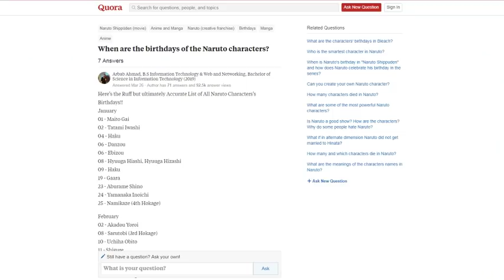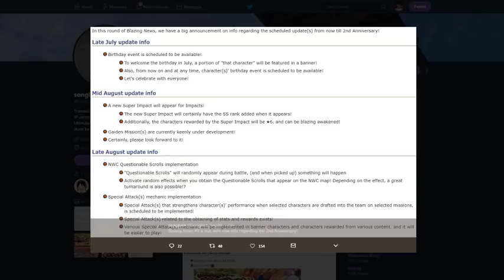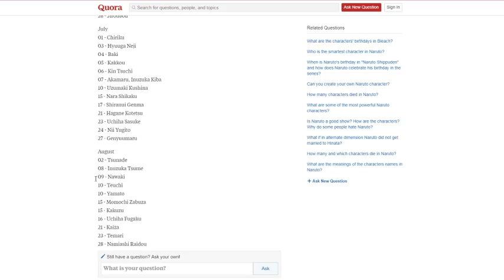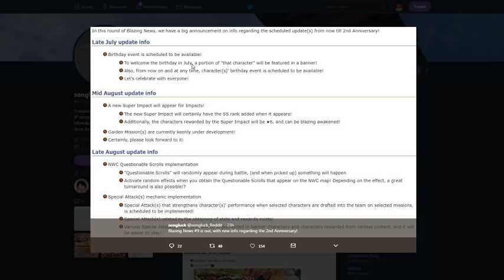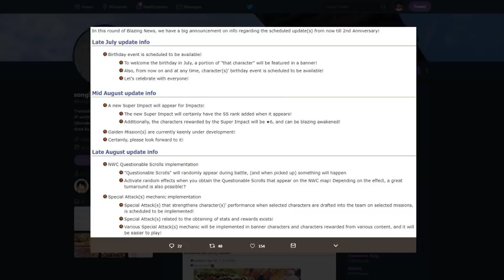JULY BIRTHDAY BANNER EXPLAINED!!! WHOSE BIRTHDAY PREDICTION!!! NARUTO BLAZING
Title: JULY BIRTHDAY BANNER EXPLAINED!!! WHOSE BIRTHDAY PREDICTION!!! NARUTO BLAZING

*Links:

[DISCORD] I deleted it. People are so petty.
[PSN] Jamar_Jets